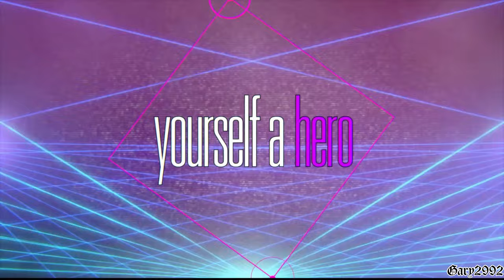Your Affection (Daisuke Asakura Remix) - Persona 4: Dancing All Night [4K]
Your Affection (Daisuke Asakura Remix), DLC de Persona 4: Dancing All Night en 4K